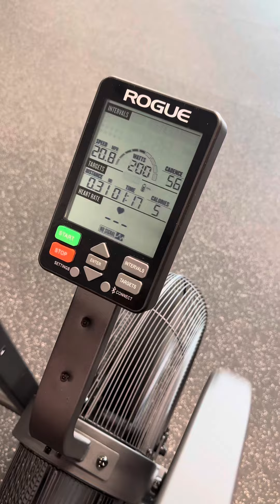Stick to your exercise routine. Consistency is key.